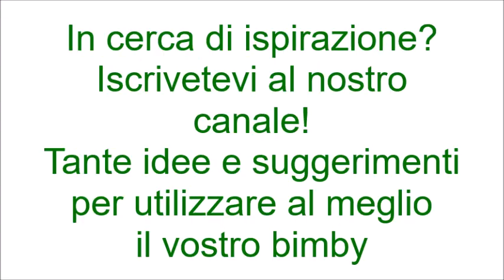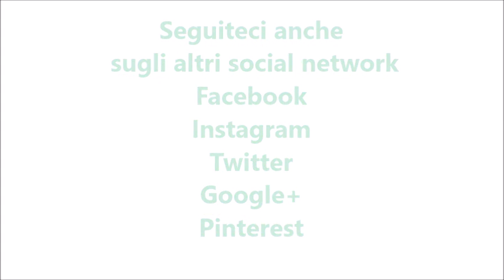Torta salata di zucchine e speck per bimby TM6 TM5 TM31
Ingredienti:

600 g di zucchine tagliate a rondelle
100 g di speck  a listarelle
1 cipolla o 1 scalogno
300 g di farina di tipo "00"
30 g di olio e.v.o.
50 g di parmigiano
30 g di pecorino
3 uova
140 g di ricotta fresca di pecora
1 bustina di lievito istantaneo per torte salate
sale, pepe,noce moscata q.b.
prezzemolo, rosmarino e menta q.b.